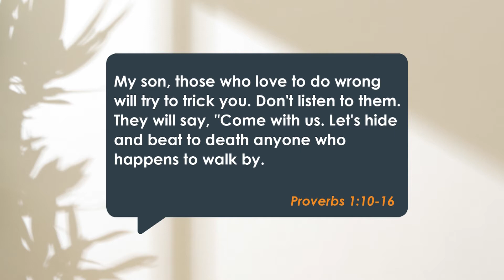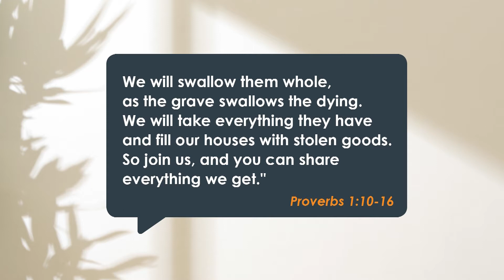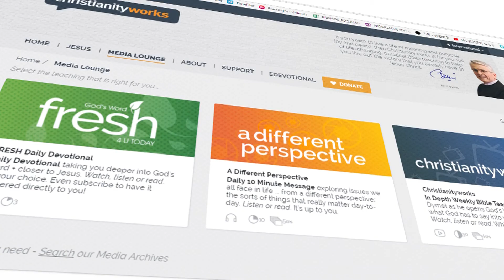Good Friends, Bad Friends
It turns out that the company we keep, the friends we make, the people whom we allow to influence us, have a huge bearing, not just on how we feel about ourselves, but on the whole direction that our lives will take.

When I was young, I remember my mother saying to me over and over again – “don’t get in with the wrong crowd”. Well, you know the teenager’s response to that! I just rolled my eyes into the back of my head. “What could she possibly know?!”

But that’s exactly what King Solomon, one of the wisest men ever to walk the planet, said to his sons:

Proverbs 1:10-16 My son, those who love to do wrong will try to trick you. Don't listen to them. They will say, "Come with us. Let's hide and beat to death anyone who happens to walk by. We will swallow them whole, as the grave swallows the dying. We will take everything they have and fill our houses with stolen goods. So join us, and you can share everything we get." My son, don't follow them. Don't even take the first step along that path. They run to do something evil, and they cannot wait to kill someone. You cannot trap birds with a net if they see you spreading it out. But evil people cannot see the trap they set for themselves. This is what happens to those who are greedy. Whatever they get destroys them.

In other words, … don’t get in with the wrong crowd.

The point is that hanging out with the wrong crowd will lead us in the wrong direction and that – that’s going to cause us a lot of pain.

Maybe my mother knew what she was talking about after all!

Not all friends are alike. There are good friends and bad friends. Don’t hang out with the wrong crowd.